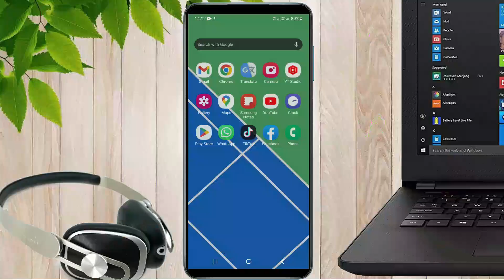How to fast your mobile phone in Sinhala